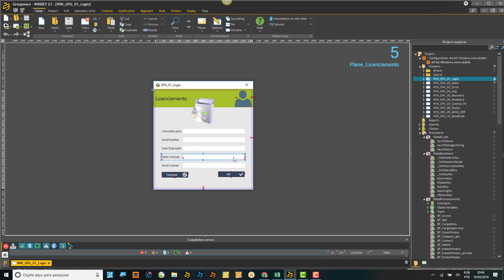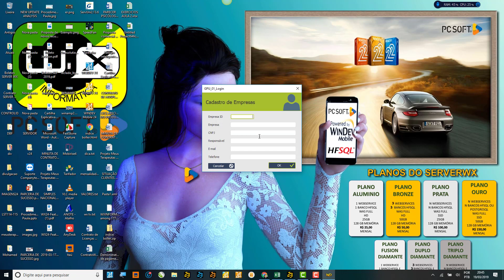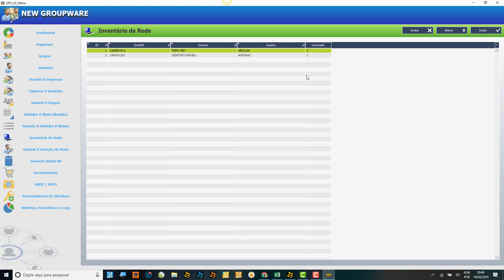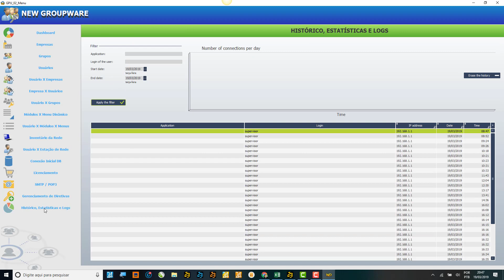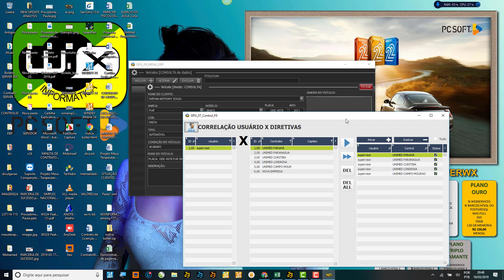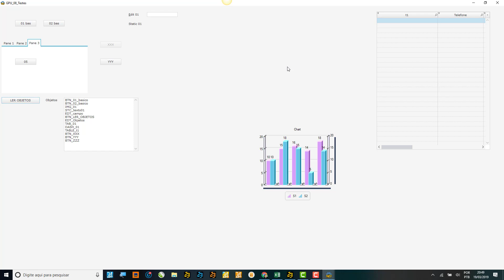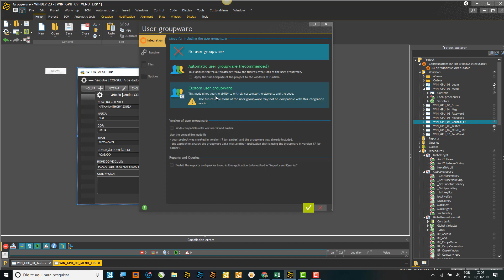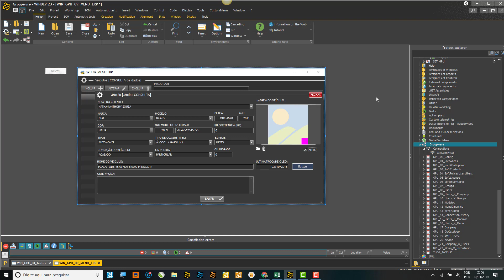New Groupware - SecWx - Evolução do projeto feito com Windev 23/24